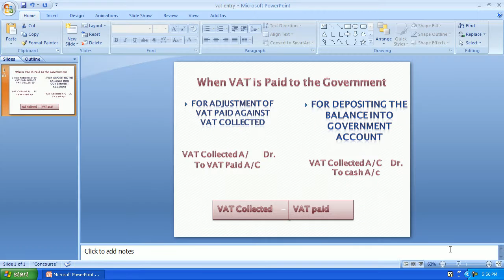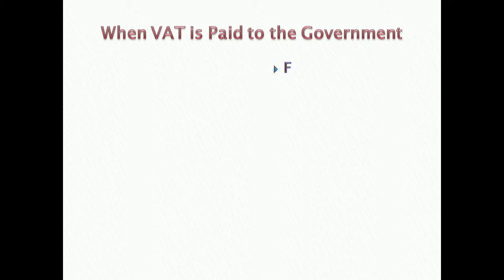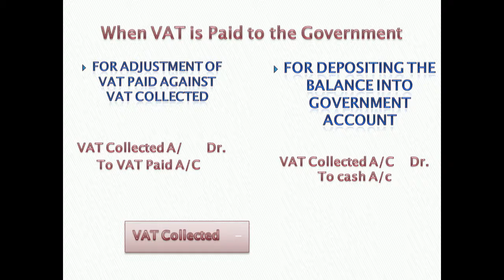Accounting Basic in Hindi - Entries of VAT Lecture 54